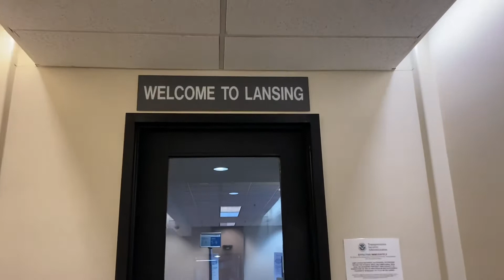MOVING DAY!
Hey guys! So.. this is it. Today is the day I move.. feels a little unreal, but at the same time.. Im so used to it LOL. Want to find out where Im moving to? Continue on watching. Sit back and enjoy this video!!

…. This is probably the worst flight I’ve ever had.. lol

FAQ:
- Age: 17
- What state do I live in: … find out today lol

Sub count: 68 (we’re almost to 70😭)